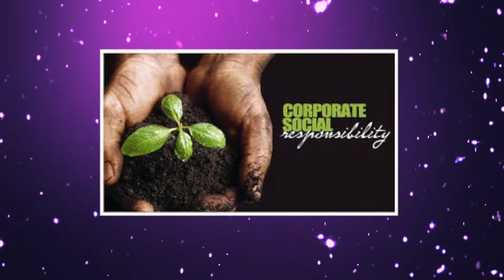ALERT Being Awards - Royal Sundaram - Organization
ALERT Being Awards  2017 honoring Royal Sundaram - Organization Category